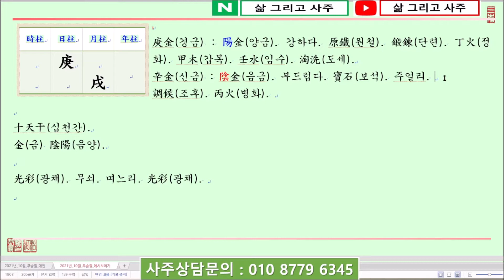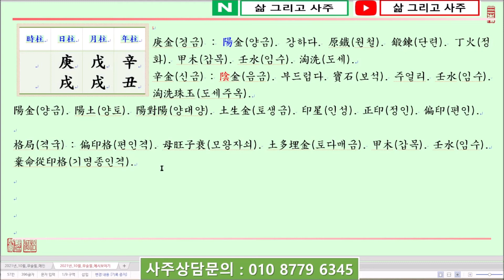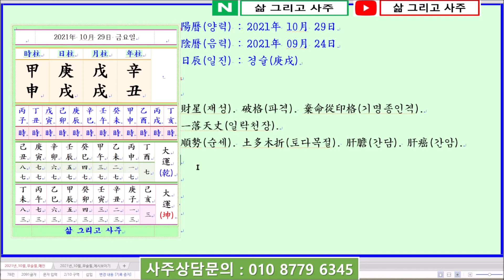[일진사주명리학/출산택일]_제1088강_2021년 10월 29일(신축년 무술월 경술일)_경금 술월생 경술일주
안녕하세요...

오늘은...

신축년(辛丑年) 무술월(戊戌月) 경술일(庚戌日)이며,

일진(日辰)은 경술(庚戌)입니다.

오늘은 庚金日干(경금일간)이 土旺節(토왕절)인 戌月(술월)에 태어났을 때 四柱(사주)보는 법에 대하여 알아봅니다.

庚金日干(경금일간)이 土旺節(토왕절)이자 늦가을인 戌月(술월)에 태어났습니다.

四柱(사주)의 格局(격국)으로 보면 陽金(양금)인 庚金(경금)이 月支(월지)에서 陽土(양토)인 戌土(술토)를 보아 偏印格(편인격)이 되는데 月干(월간)에 戊土(무토)가 透出(투출)하니 原案的(원안적)인 偏印格(편인격)이 됩니다.

戌月(술월)의 庚金(경금)은 印星(인성)인 土(토)가 많아지게 되면 土(토)의 生助(생조)를 얻어 좋은 것이 아니라 오히려 庚金(경금)이 탁해지거나 甚(심)하면 埋金(매금)이 될 것입니다.

따라서 먼저 陽木(양목)인 甲木(갑목)을 얻어 印星(인성)인 土(토)를 除去(제거)하는 財剋印(재극인)의 局勢(국세)가 되어야 하며, 더하여 壬水(임수)를 얻어 甲木(갑목)을 도와야 하는데,

年支(년지)에 丑土(축토)가 있고, 日支(일지)에 다시 戌土(술토)를 보아 庚戌日柱(경술일주)가 되니 旺土(왕토)에 의해 庚金(경금)이 土厚埋金(토후매금)될 수 있습니다.

감사합니다.